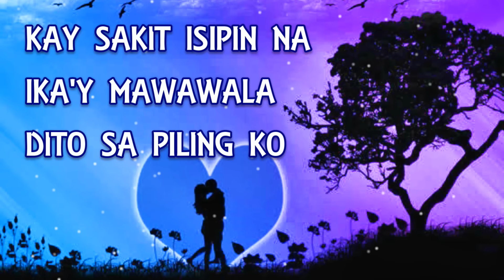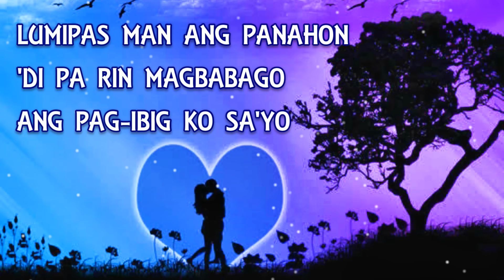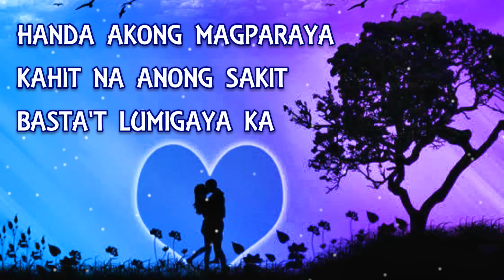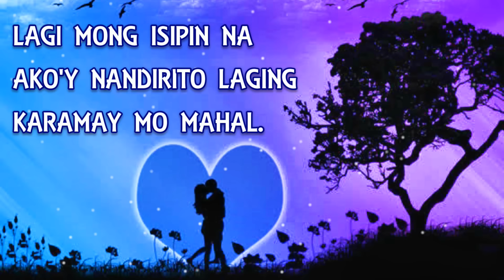"MAGPARAYA" - Rain Pigkaulan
"MAGPARAYA"
Vocals by: Rain Pigkaulan
Composer: Nyt Lumenda
Lyrics by: Nyt & Fhadz